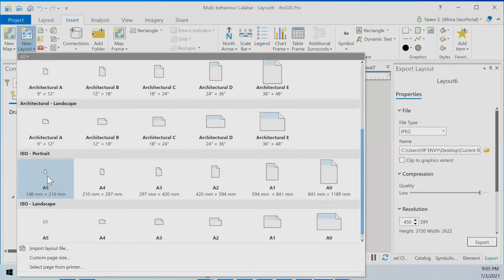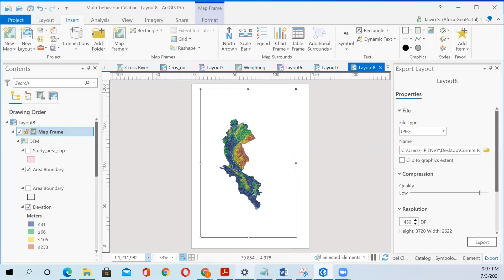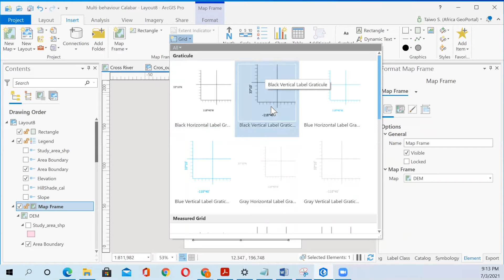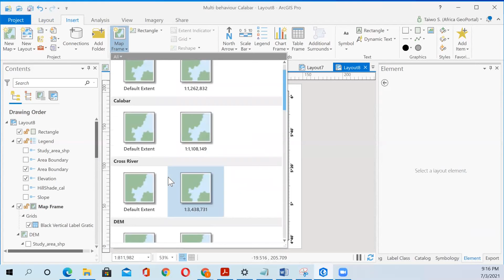MAP DESIGN USING ArcGIS pro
In this tutorial, you will LEARN how to Design a Map using ArcGIS pro; add a layout to a project; add layout elements such as map surrounds, text, and an overview diagram.